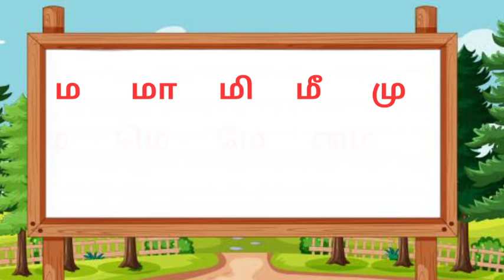ம வரிசை வாய்ப்பாடு UKG தமிழ்